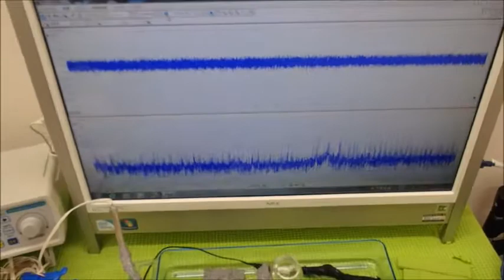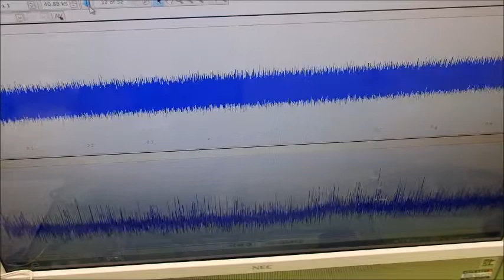超音波と表面弾性波（超音波制御技術）